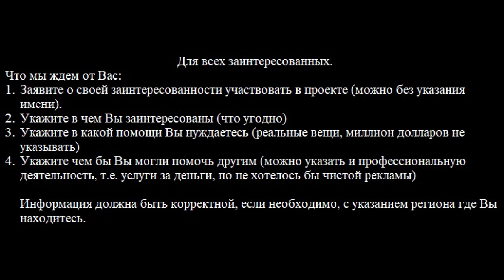Предотвратить делирий, контакт с пациентом в измененном состоянии сознания.